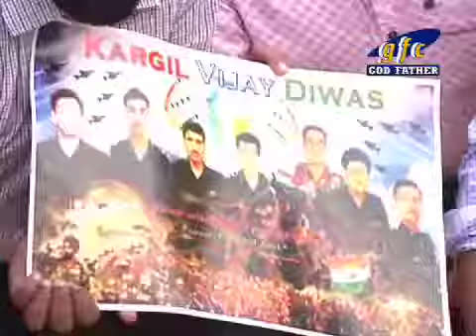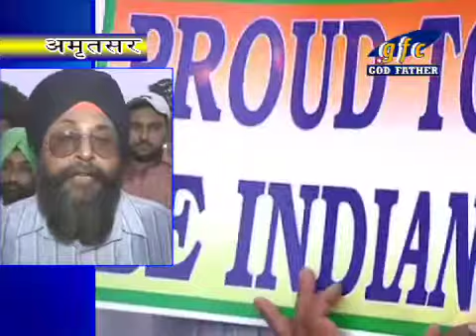कारगिल के शहीदों को विजय दिवस पर दी श्रद्धांजलि